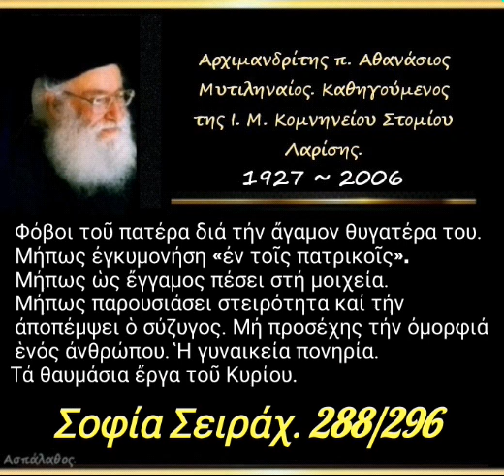Φόβοι τοῦ πατέρα διά τήν ἄγαμον θυγατέρα του.ά θαυμάσια ἔργα τοῦ Κυρίου.Σοφία Σειράχ. 288/296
► Κατηγορία :
Σοφία Σειράχ.

►  Ὁμιλία - 288'

03/07/01

Φόβοι τοῦ πατέρα διά τήν ἄγαμον θυγατέρα του. Μήπως ἐγκυμονήση «ἐν τοῖς πατρικοῖς». Μήπως ὡς ἔγγαμος πέσει στή μοιχεία. Μήπως παρουσιάσει στειρότητα καί τήν ἀποπέμψει ὁ σύζυγος. - Μή προσέχης τήν ὀμορφιά ἑνός ἀνθρώπου. Ἡ γυναικεία πονηρία. Τά θαυμάσια ἔργα τοῦ Κυρίου.